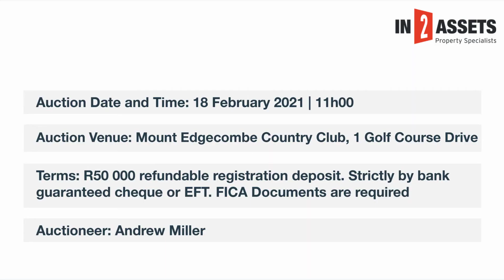Newly Refurbished Mini-Industrial Unit in Durban North on Auction 18th February 2021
Newly Refurbished Mini-Industrial Unit in Durban North on Auction 18th February 2021. Extent ±234 m². Newly Refurbished. Strategically located with fantastic access. Situated at the entrance to the complex. 24-hour security stationed near the unit. Located in a high demand area with low vacancies.